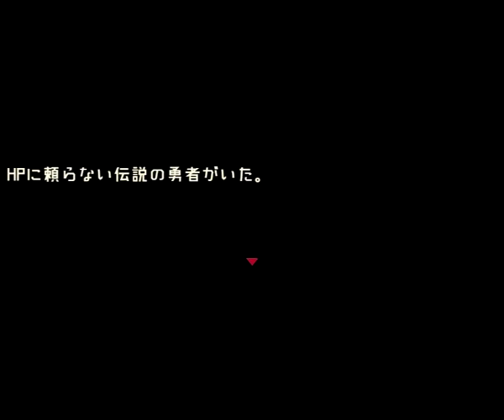HP1で踏んばる勇者RPG【ライフワン lifeOne】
ふりーむで無料で遊べるフリーゲーム